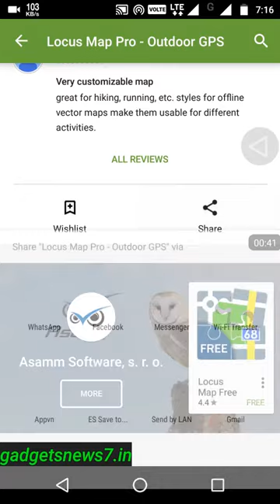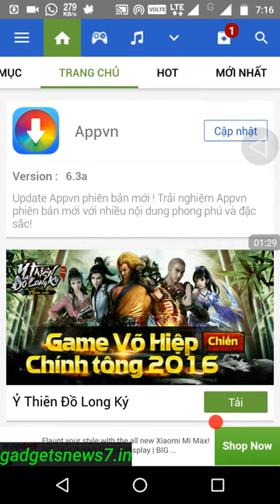Appvn Apps For All Play Store Paid Purchase Easy Gateway 2016